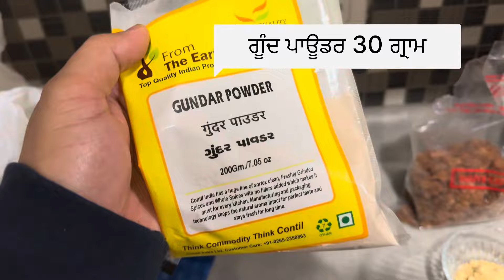ਕੈਨੇਡਾ ਵਿੱਚ ਪੰਜੀਰੀ ਬਨਾਉਣ ਦਾ ਸੌਖਾ ਤਰੀਕਾ । How to make Panjeeri in Canada. BY FOODY SUKH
1 ਕਿਲੋਗਰਾਮ ਦੇਸੀ ਘਿਓ ਦੇ ਹਿਸਾਬ ਨਾਲ ਸਾਰੇ ਸਮਾਨ ਦੀ ਮਾਤਰਾ ਵੀਡੀਓ ਵਿੱਚ ਦੱਸੀ ਗਈ ਹੈ ।

Musician: BDKSonic